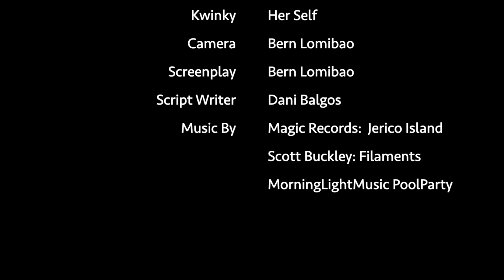A DILO Kwinky: The Minipin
Final Film Project - Create a final version of your DILO to a 2 to 5 minute film utilizing all aspects you learned from the previous modules as one Indie or DIY short film.